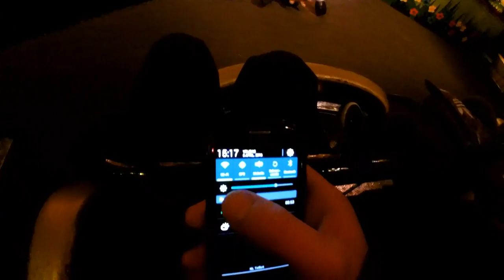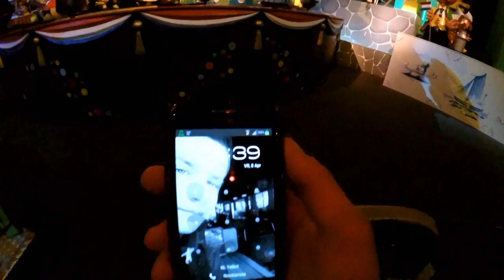ReTi Opdracht #44 - Attractie prikken